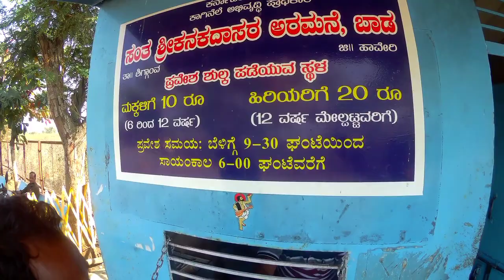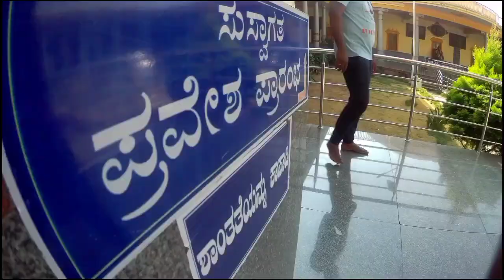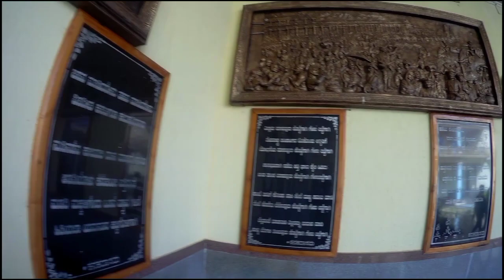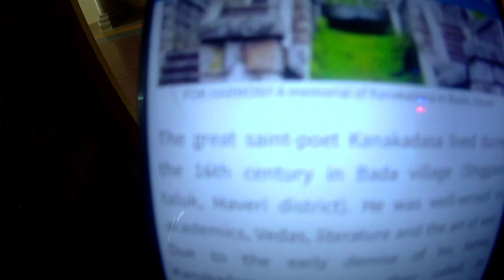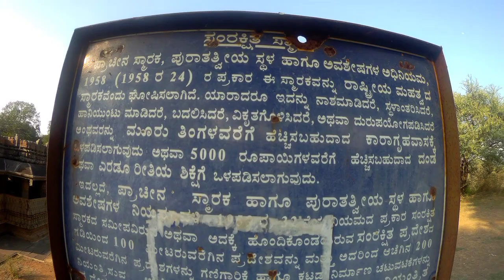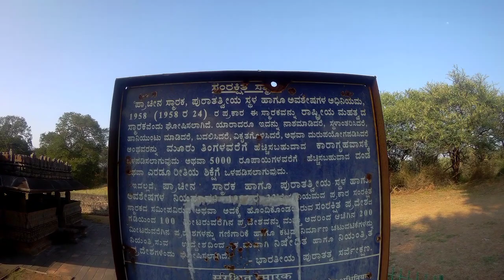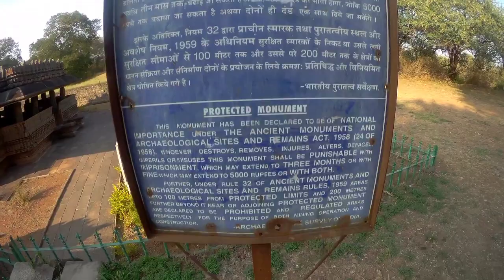KANAKADASA PALACE BADA | BANKAPUR FORT | ONLY 1 IN WORLD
hello guys namaste welcome back to apun ka YouTube channel Sanju snaps 🙏